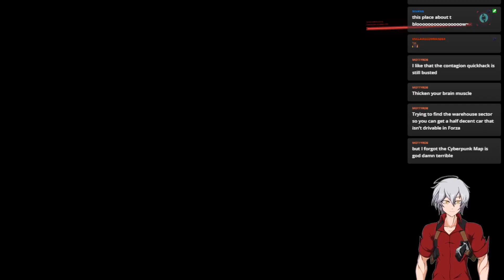Cyberpunk 2077 2.0 (Very Hard) part 10 Brendon, Race & Pam! from my twitch stream 10/05/2023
Damn. the berserk OS is too good XD